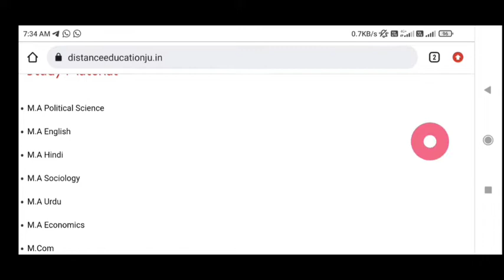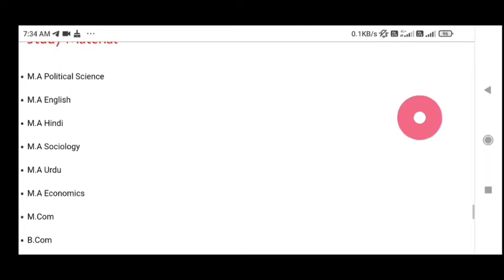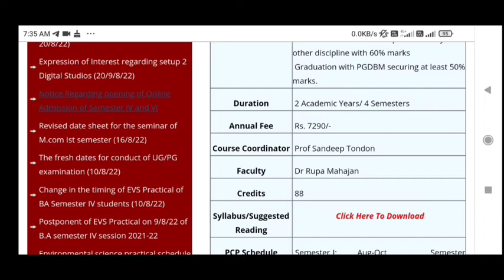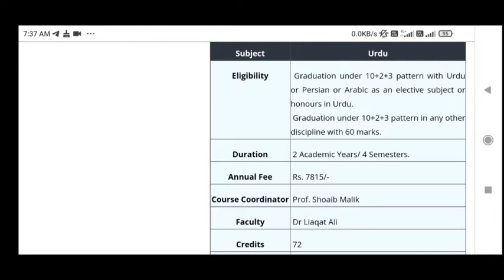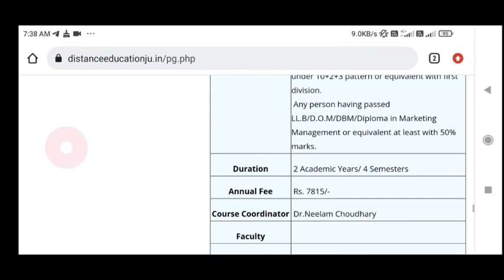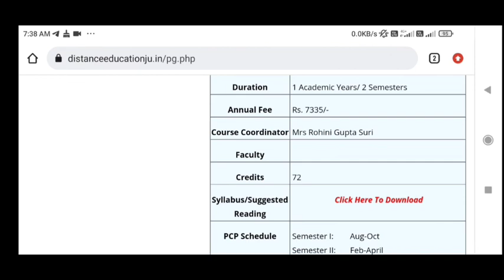PG DISTANCE ADMISSION 2022 IN JAMMU UNIVERSITY DETAILS FEE ELIGIBILITY